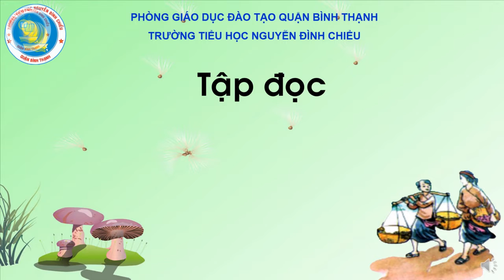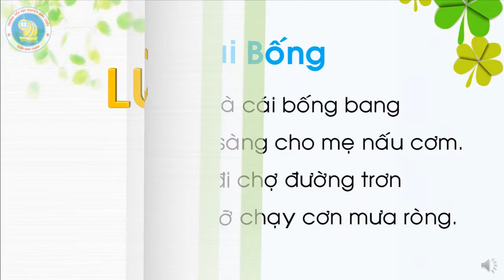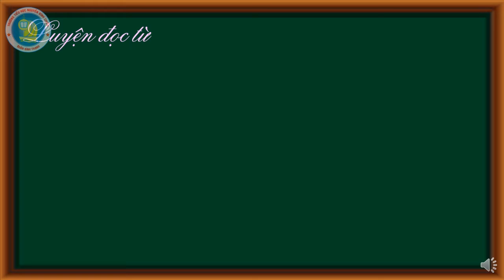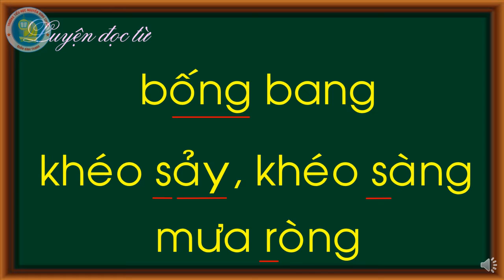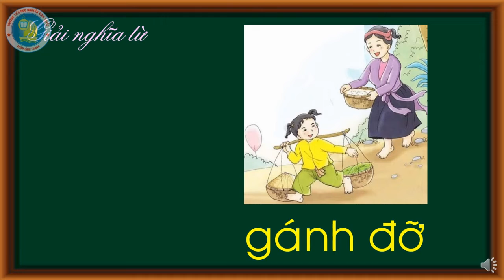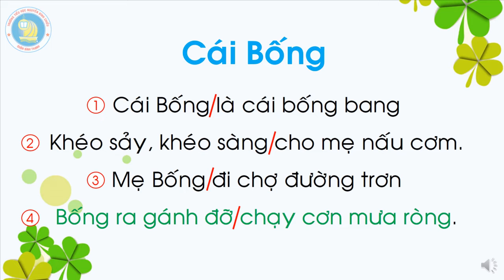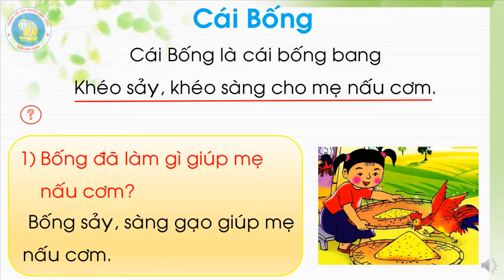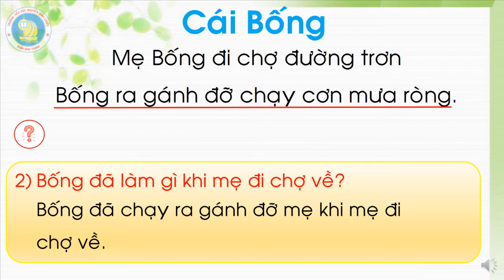Tập đọc 1 - Cái bống